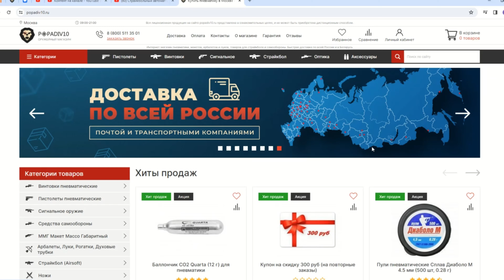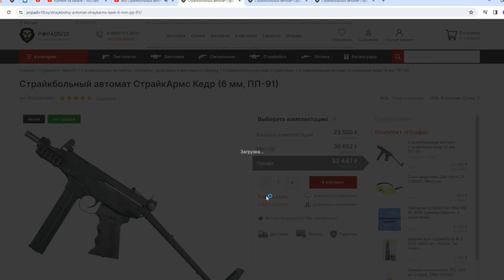Оптический прицел Discovery HT 4-16x44 SFIR FFP (30 мм, 230701, подсветка, Weaver) Видео Обзор